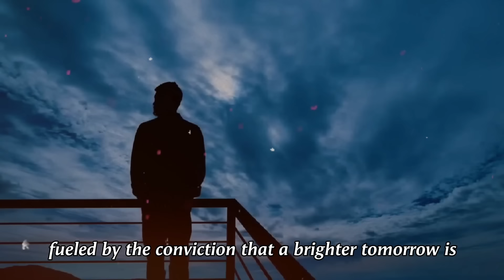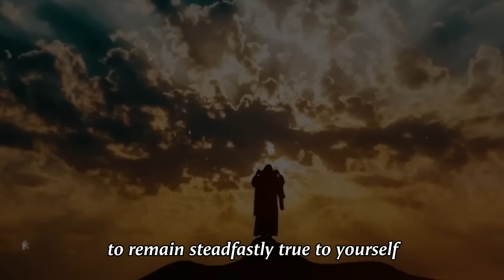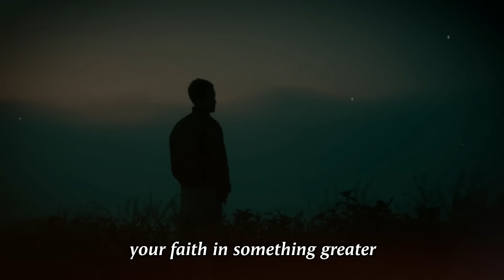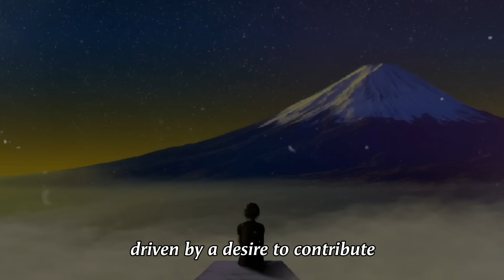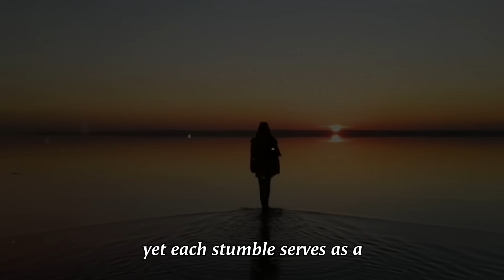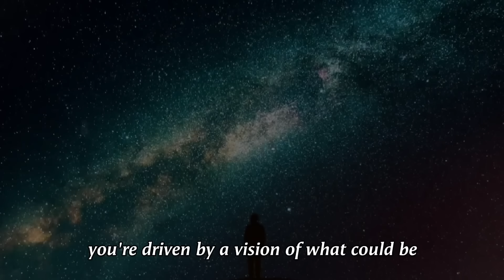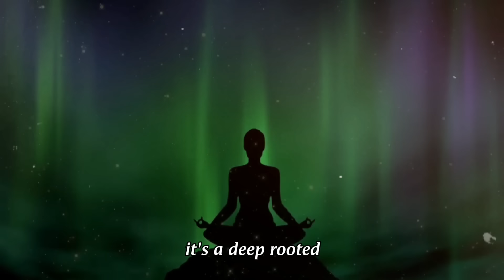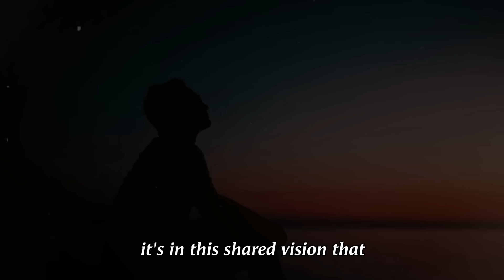5 Signs From The Universe You’re Meant to Make a Difference in The World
5 Signs From The Universe You’re Meant to Make a Difference in The World